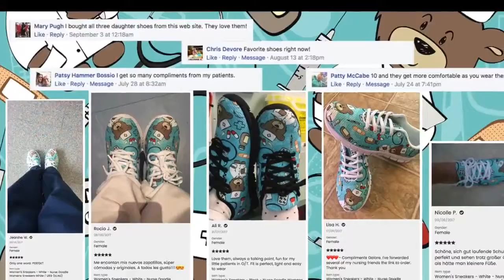GAMMEX HABILLEMENT PROFESSIONNEL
BASKET IMPRIMÉE GAMMEX EN 20 MODELES